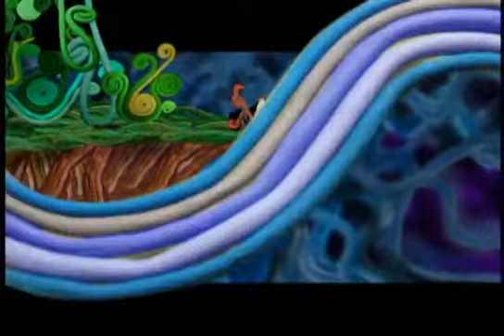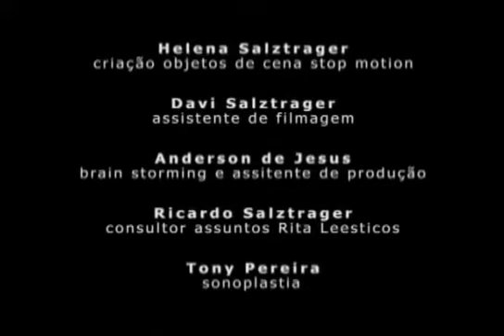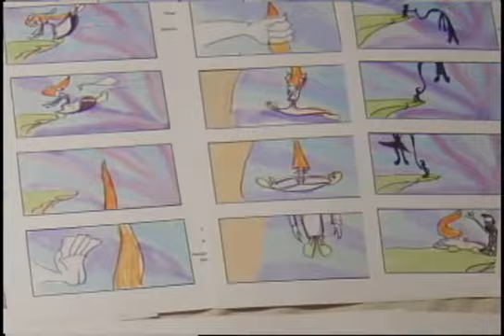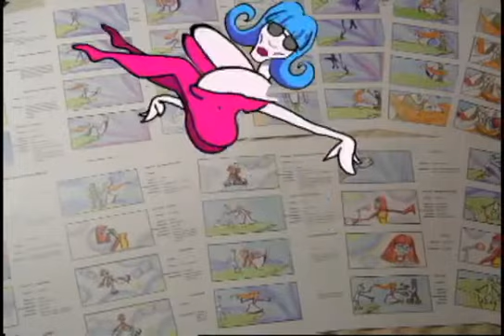Rita Lee - A Fulana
Composição de Rita Lee e Roberto de Carvalho. Do álbum Balacobaco, 2003.

(Brazilian Music / MPB / Brazilian Song / Canção / Pop / Eletronic Music / Rock / Pseudo Clipe / Clip / Animação de Marcio Salztrager / Animation / Animated / Making Of / Clipe Alternativo)